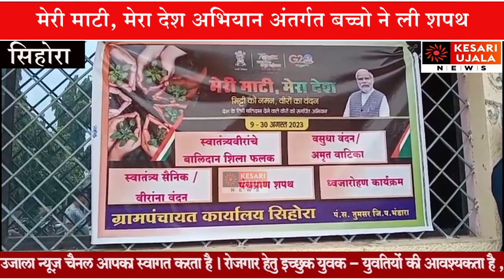मेरी माटी, मेरा देश अभियान अंतर्गत बच्चो ने ली शपथ#maharashtra